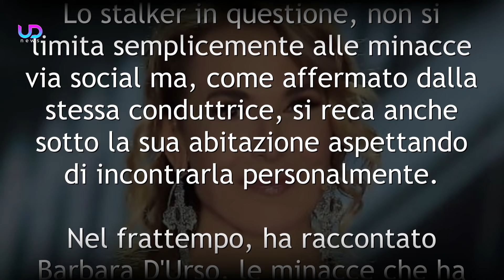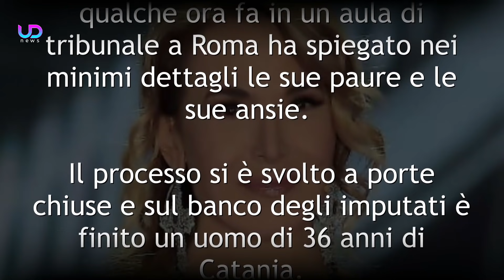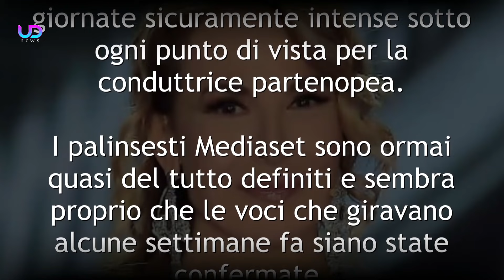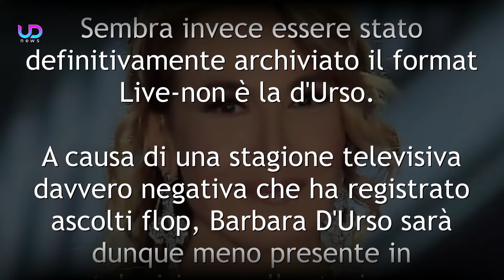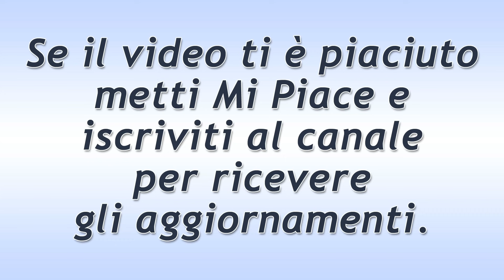Barbara D'Urso Assume Una Guardia Del Corpo!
Barbara D'Urso, la regina dei pomeriggi televisivi, è stata costretta ad assumere una guardia del corpo per tutelare la sicurezza della sua persona! Perché mai la Barbarella nazionale è dovuta ricorrere a una misura di protezione così severa? C'è da preoccuparsi? Ecco tutti i dettagli!